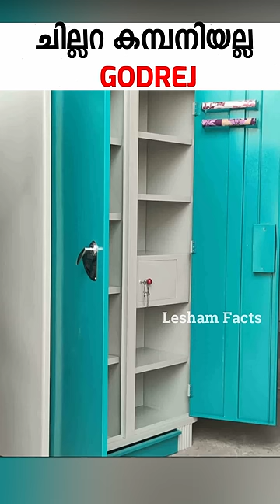GODREJ സൂക്ഷിച്ചത് പണത്തേക്കാൾ വിലപ്പെട്ടത്